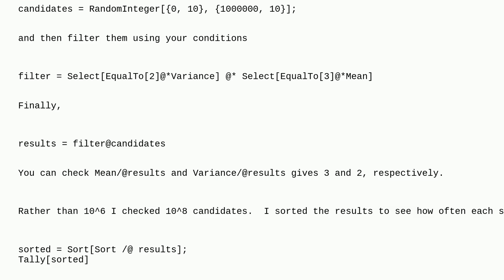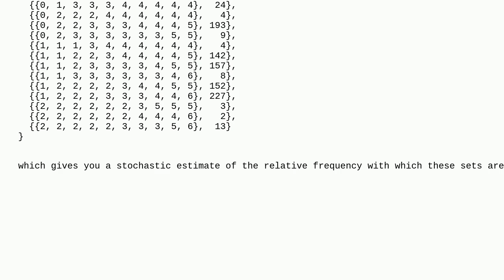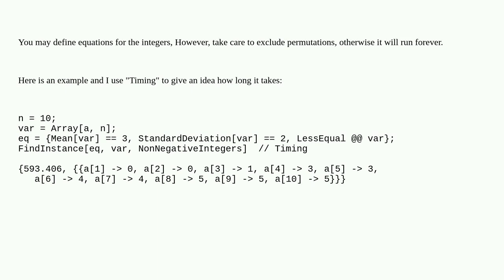Mathematica: How to generate an array with specific conditions?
How to generate an array with specific conditions?

A special thanks goes out to the awesome community

  list-manipulation